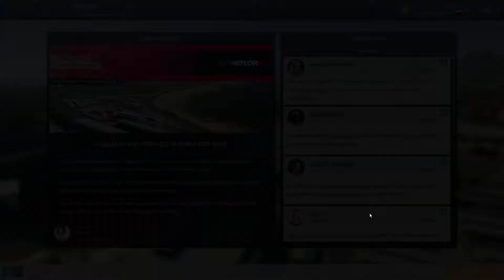Lets Play Motorsport Manager Folge 13, Start aus dem hinteren Mittelfeld vom GP in Russland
Werde zum Manager eines Motorsportteams der Spitzenklasse. Motorsport Manager ist ein detailreiches Management-Spiel für Fans des Motorsport - das Beste seiner Art. Du stellst die Fahrer ein, entwirfst die Autos und vertiefst dich in der aufregenden Welt des Motorsports.